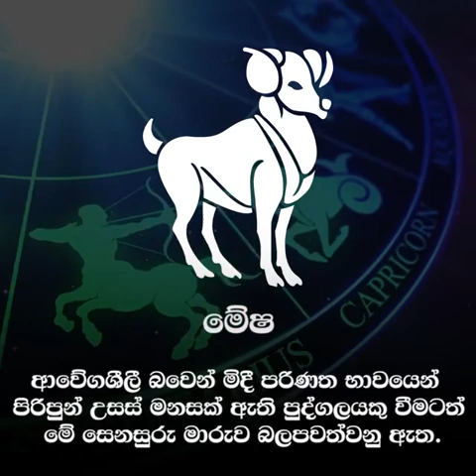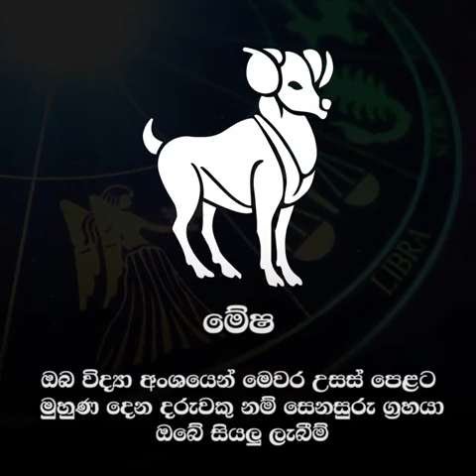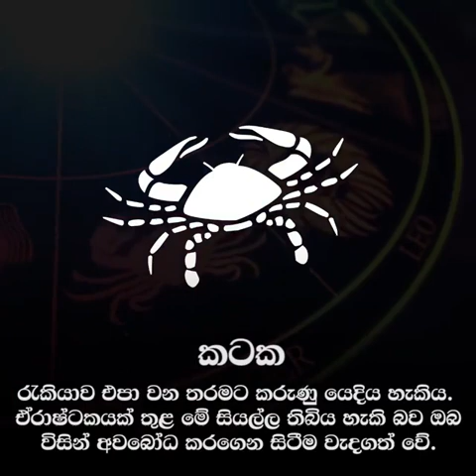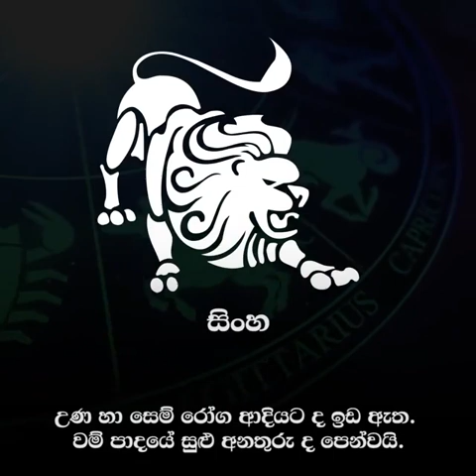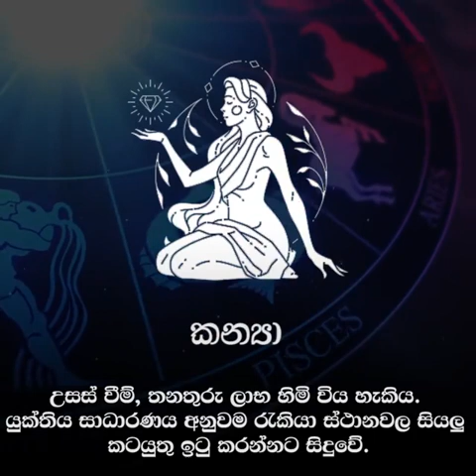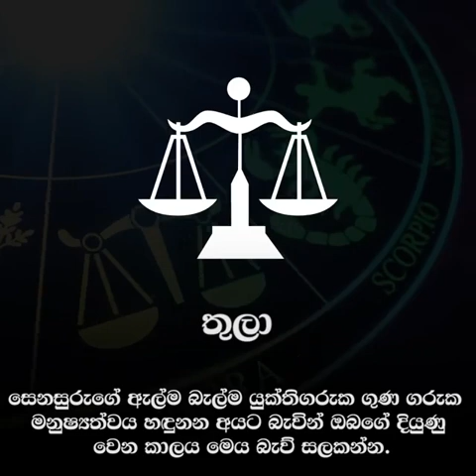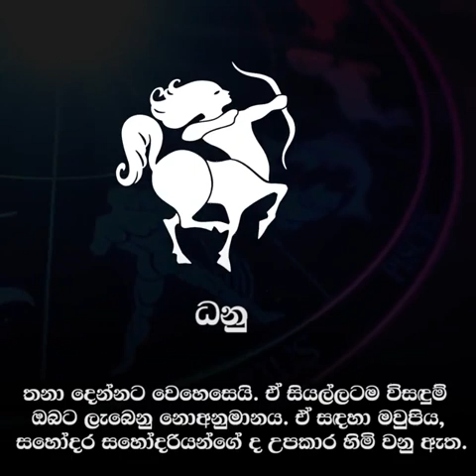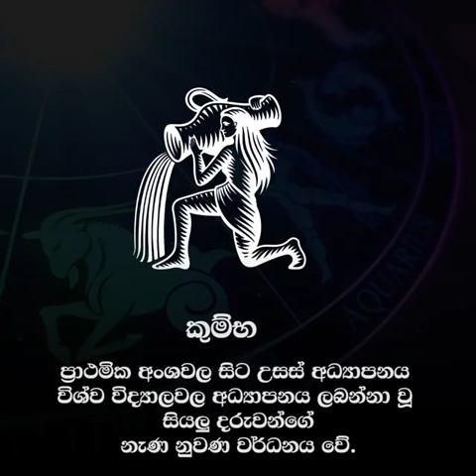ලග්න පලාඵල # 2023#2023